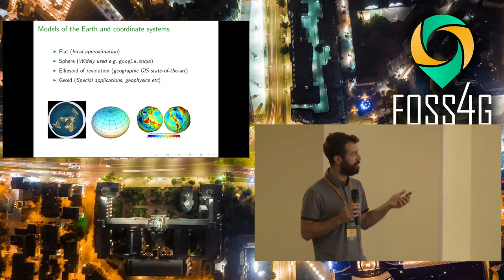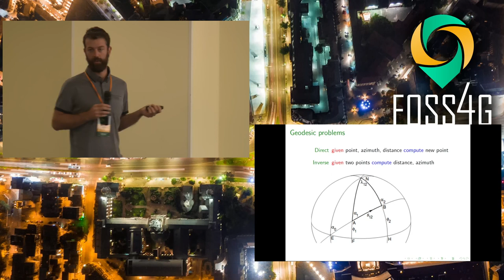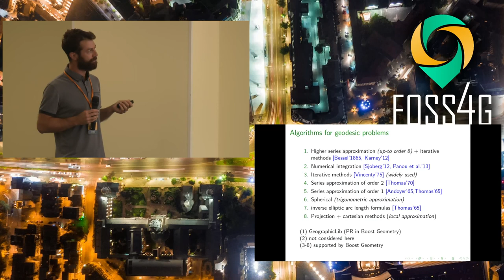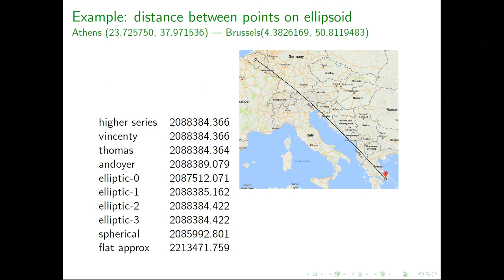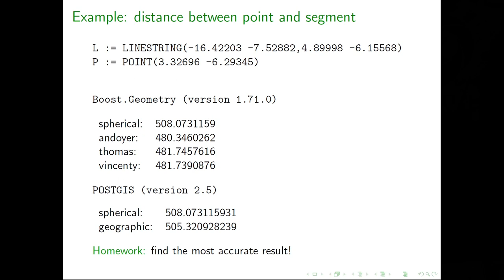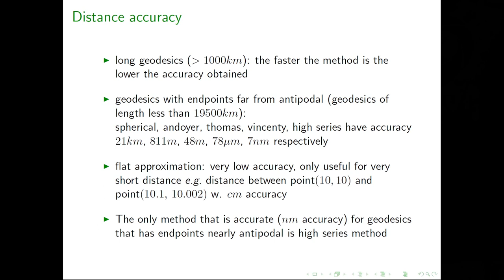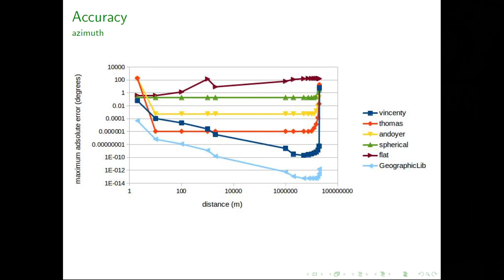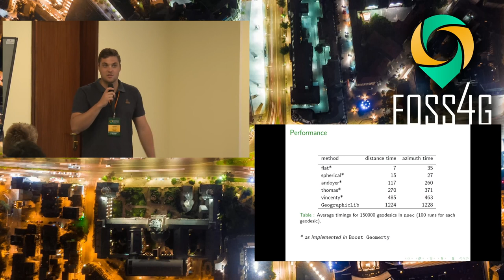2019 - Geodesic algorithms: an experimental study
The figure of the Earth can be modelled either by a cartesian plane, a sphere or an (oblate) ellipsoid, in decreasing order with respect to the approximation quality. The shortest path between two points on such a surface is called a geodesic. Studying geodesic problems on ellipsoids dates back to Newton. However, the majority of open-source GIS systems today use methods on the cartesian plane. The main advantages of those approaches are simplicity of implementation and performance. On the other hand, those approaches come with a handicap: accuracy.
We experimentally study the accuracy-performance trade-offs of various methods for distance computation (as well as similar geodesic problems such as azimuth and area computation). We test projections paired with cartesian computations, spherical-trigonometric computations and a number of ellipsoidal methods such as [Andoyer'65] and [Thomas'70] formulas, [Vincenty'75] iterative method, great elliptic arc's method, and [Karney'15] series approximation. We also show that some methods from the bibliography (e.g. [Tseng'15]) are neither faster nor more accurate compared to the above list of methods and thus become redundant. For our experiments we use the open source libraries Boost Geometry and GeographicLib.
Our results are of independent interest since we are not aware of a similar experimental study. More interestingly, they can be used as a reference for practitioners that want to use the most efficient method with respect to some given accuracy.
Geodesic computations (such as distance computations) apart from being a fundamental problem in computational geometry and geography/geodesy are also building blocks for many higher level algorithms such as k-nearest neighbour problems, line interpolation, densification of geometries, area and buffer, to name a few.

* A related talk (with some graphs on performance and accuracy) can be found
* The source code of most of the algorithms of the study is in Boost Geometry but we contain to our study GeographicLib

None

Vissarion Fisikopoulos